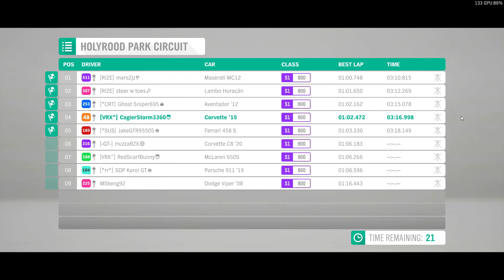Forza Horizon 4 Has Some Serious FPS and Server Issues After update - Snowy Madness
After the recent update finding a session has become next to impossible and also the game is facing some  serious fps stuttering .  Why do the devs take so long to fix a server ?